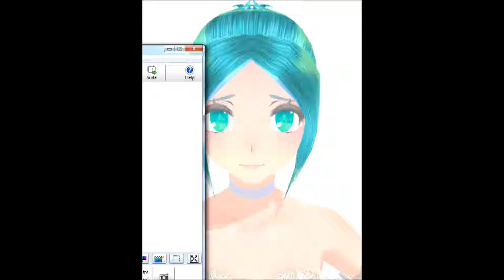Lip Syncing Is Hard... [MMD]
♥Whaaaaat?!?! 1080p60 and 720p60!?!?!!?

♥I found out how to change it!!